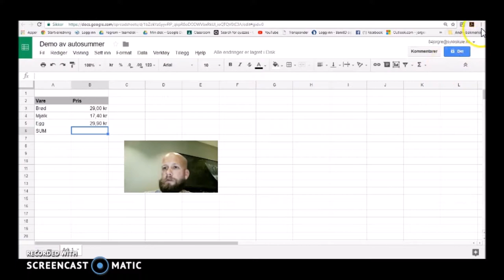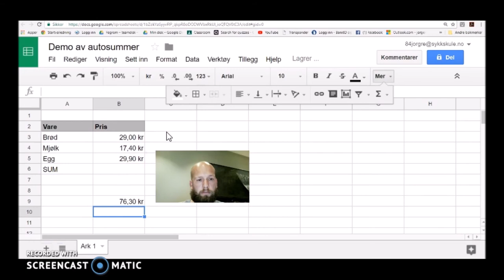Google rekneark 3, summere og autosummer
Kort forklaring av korleis du summerer (plussar saman) fleire tal, på enklast mulig måte, i rekneark.